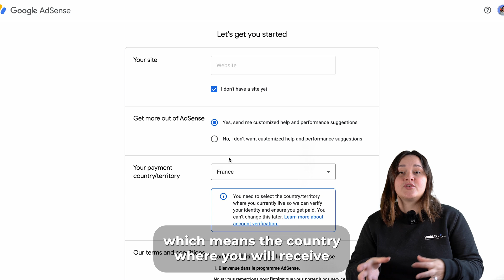How to use Google Adsense ? (full tutorial)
Wondering how to use Google Adsense? It's the easy way to make extra money when you own a website!
That's why today we're showing you how to use Google Adsense.

00:00 Introduction
00:08 Difference between Google Ads and Google Adsense
00:20 What is Google Adsense?
01:01 Tutorial: Sign up for Google Adsense
02:00 How revenue works